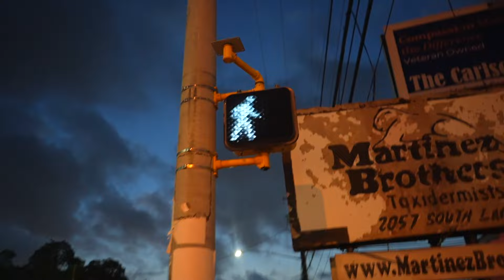Can I Walk 100,000 Steps in 24 Hours?